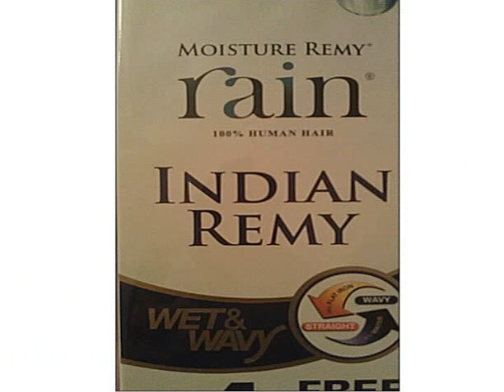moisture remy rain review